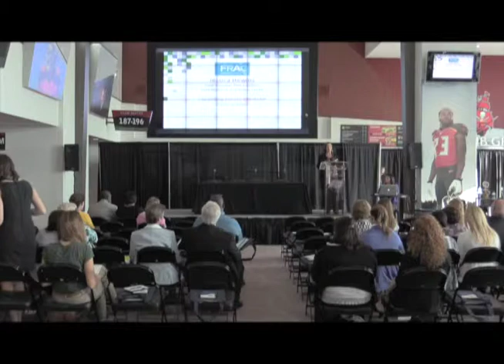Jessica Hewins Presentation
Jessica Hewins from the Food Research and Action Center, gives an update and overview of participation rates of school meals and hunger across Florida.